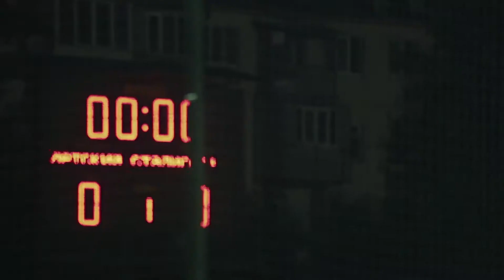Vespa feat. Unit M - Fly Away